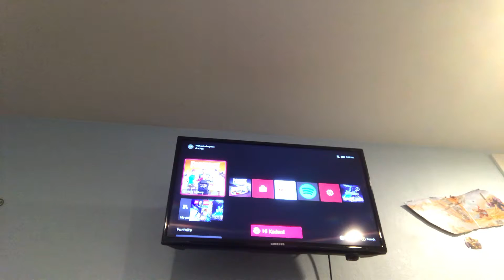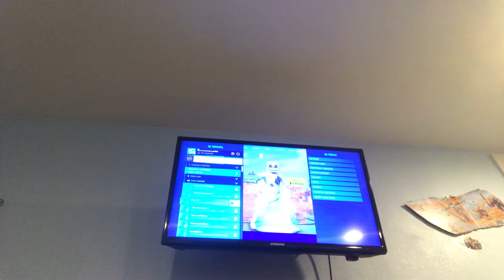Mecha Cuddle Master (June’s crew)(winning in solos)